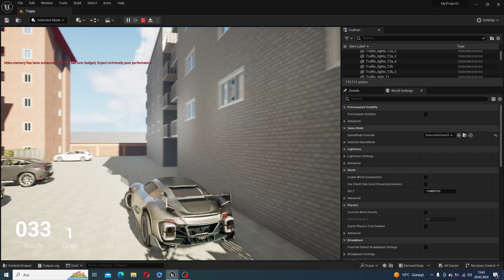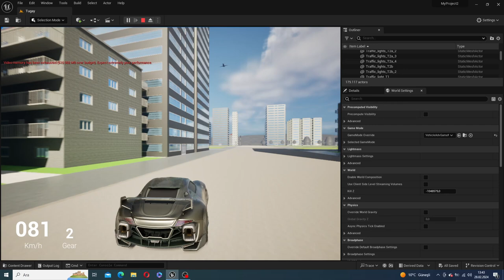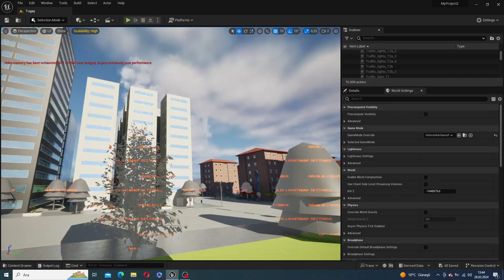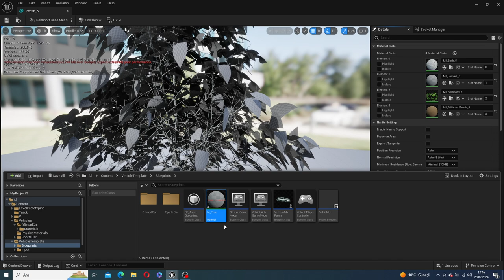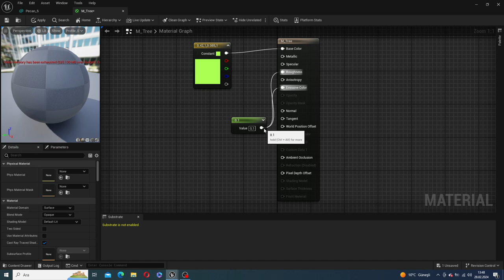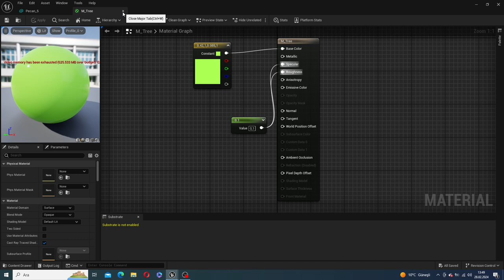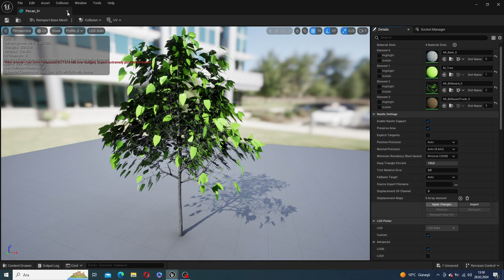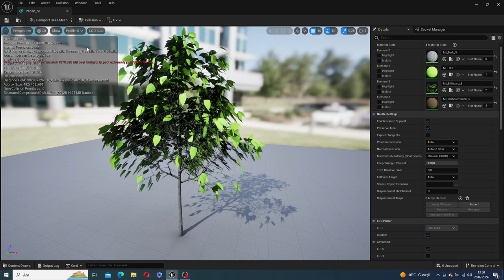Unreal Engine 5 - Landscape & City Building (Level Design)